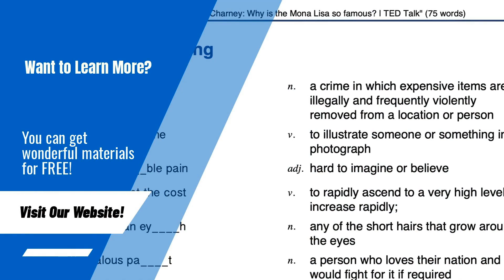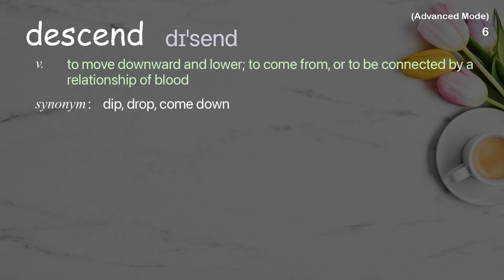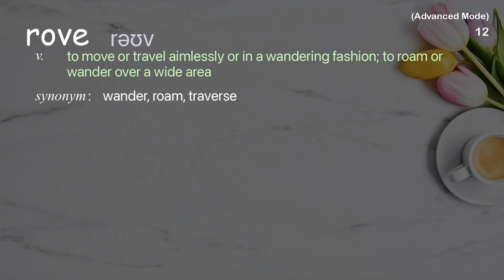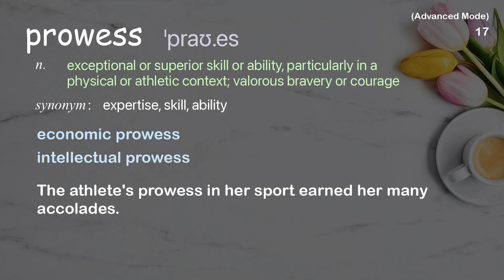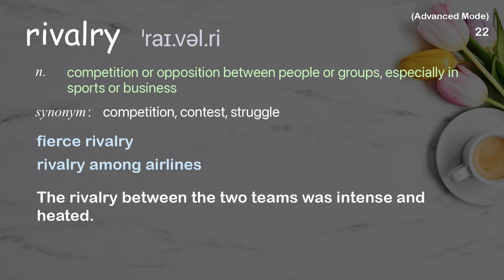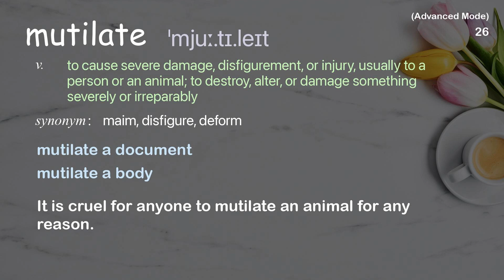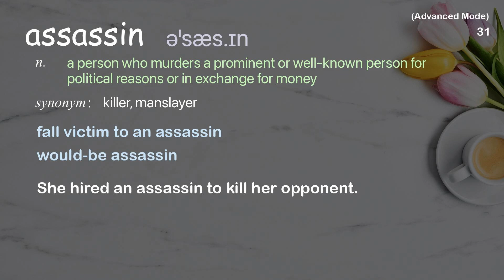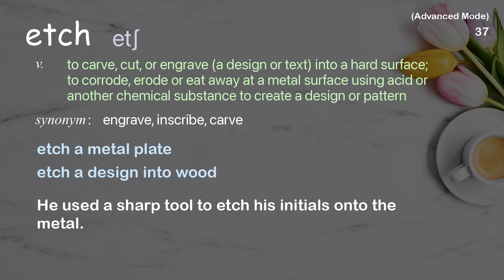37 Advanced Academic Words Ref from "Andrew McDonald: The rise and fall of the Kingdom of Man | TED"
■PLEASE NOTE

■Reference Source
Andrew McDonald: The rise and fall of the Kingdom of Man | TED Talk